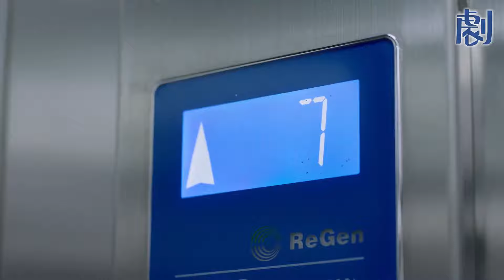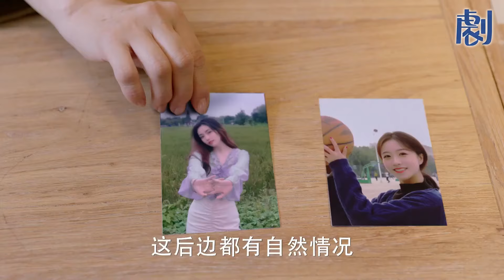帥氣醫生被美女攔住罵渣男，男人一臉懵逼，沒想到竟是老媽搞的鬼#檀健次 佟大为 佟丽娅 🌟2-1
【風流醫生糊塗妻】這套劇好看！快盤他！